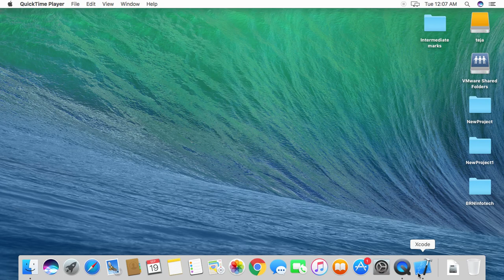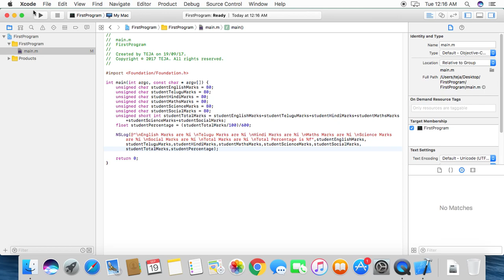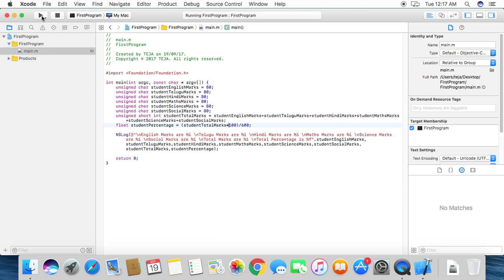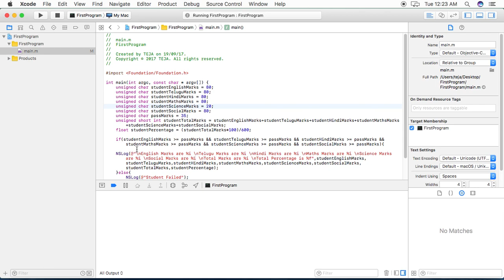Basic Program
Basics in iOS Programming Language using Objective-C in XCODE